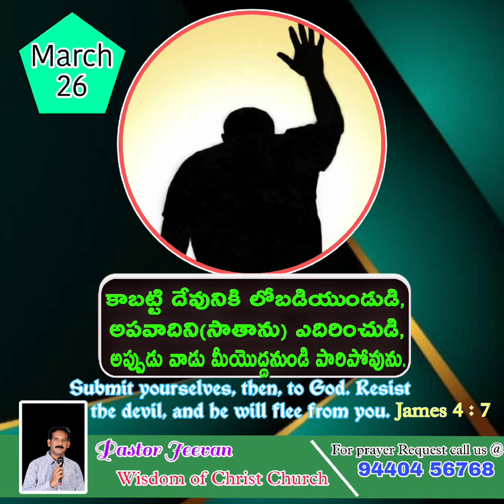ఈరోజుకై సిద్ధపరచబడిన దేవుని వాక్యము||Short Message||Pastor M.Jeevan